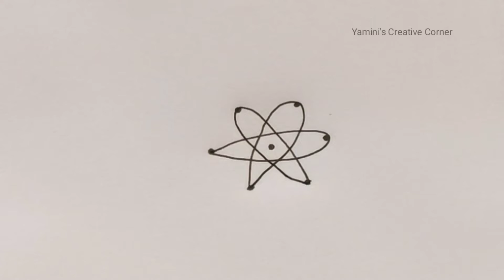3×2 dots chinna muggulu|| small kolam designs|| apartment Rangoli designs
3×2 dots chinna muggulu|| small kolam designs|| apartment Rangoli designs